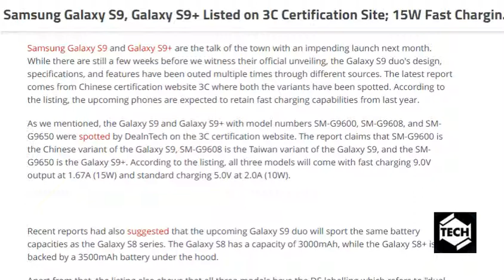tech news:Samsung Galaxy S9, Galaxy S9+ Listed on 3C Certification Site